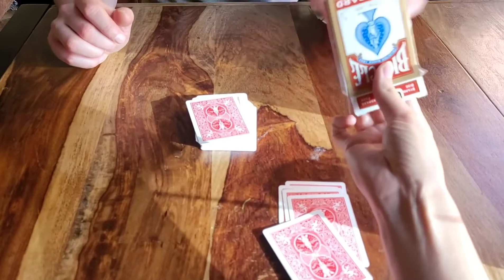Steven Kazan, met een filmpje voor Magic Care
Ook Steven Kazan helpt Magic Care!
In deze video vertelt hij waarom hij zo geniet van goochelen EN leert hij je een leuke goocheltruc.